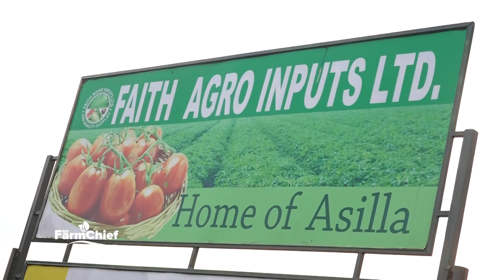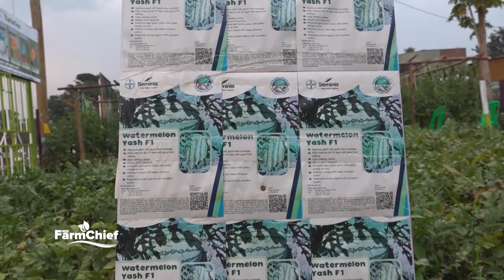THE MOST YIELDING WATER MELON ON MARKET - YASH F1 MELON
If you have intentions of growing water melon try out this variety that come with lots of benefits, yet it requires less inputs and supervision.

Watermelon has the potential of improving rural livelihoods and alleviates poverty amongst smallholder farmers because

The Health Benefits of Watermelon
Watermelon is a good source of antioxidants and nutrients. In addition to supporting hydration, it may also promote many aspects of health and prevent certain health conditions.